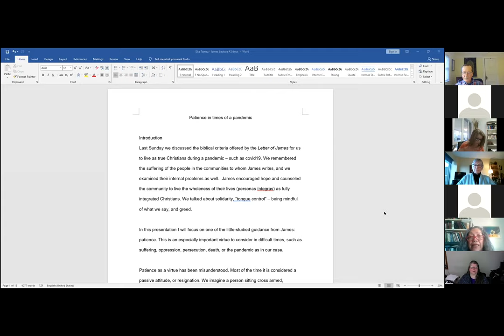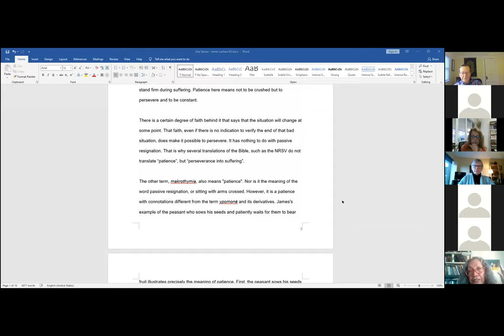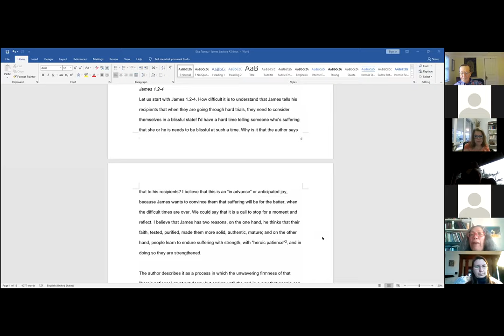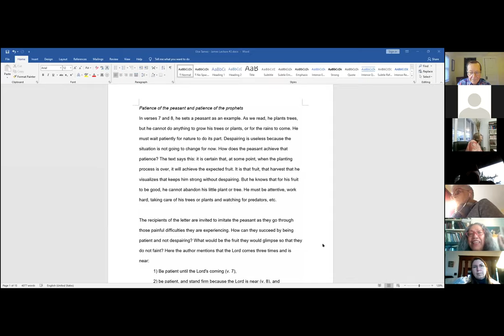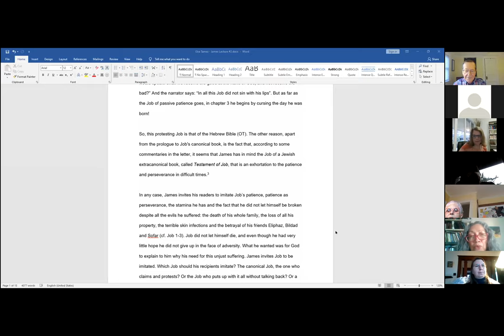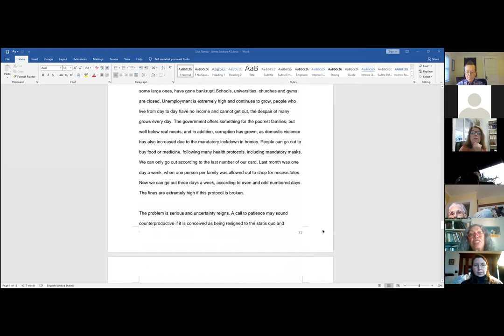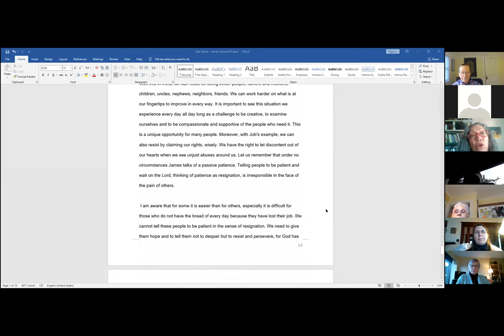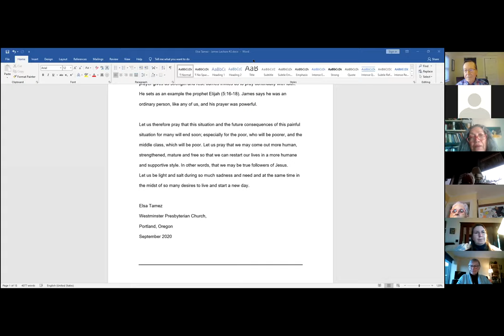Guidance from the Epistle of James for these COVID 19 Pandemic Times Class 2 October 11, 2020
Dr. Elsa Tamez is an internationally respected Biblical scholar and theologian. Born in Victoria, Mexico, Dr. Tamez was a professor of Biblical studies and served as president of the Latin America Biblical University in San Jose, Costa Rica. She has authored many well-known publications and is in demand as a teacher and lecturer in various countries throughout the world.

How should we interpret and live in this COVID-19 pandemic situation?  What do we do with so much information, truths and lies coming to us every day and from everywhere?  James, a sage who lived in the first century, wrote a letter to his communities scattered throughout his world to offer wisdom about living a genuine faith as a way of life. In this exposition, Tamez will analyze some fundamental principles from James’ letter to help us study his words and understand the circumstances of a pandemic — before, during and after — and to adopt a spirituality anchored in a lifestyle consistent with the values of the Kingdom of God.

In the first class, she will discuss the challenge to our wholeness (personas integras) during difficult moments.  The second class will concentrate on the challenge of patience in situations of uncertainty and vulnerability.   By understanding James’ distinctive concepts, we broaden our horizons and we are given hope to survive with dignity this COVID-19 pandemic situation.